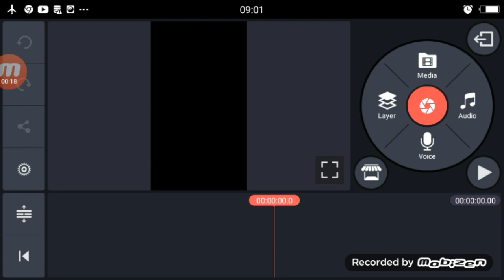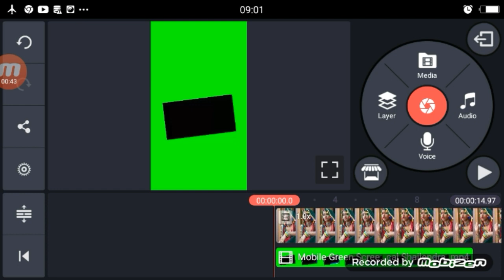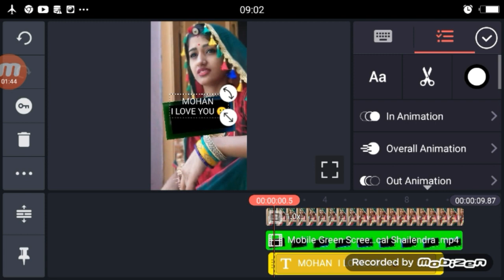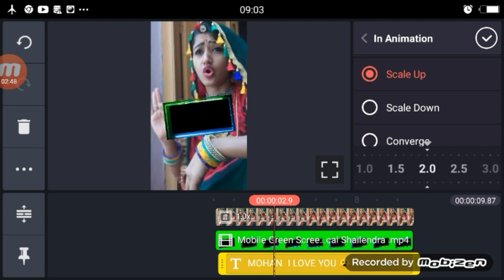TikTok Viral Girl Teja Re Thare Mandiriye Bole Koyaldi TikTok Name Art Video Editing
►your question

Teja Re Thare Mandiriye Bole Koyaldi TikTok ,

TikTok Teja Re Thare Mandiriye Bole Koyaldi TikTok ,

TikTok Viral Girl Name Art ,

TikTok Viral Girl Name Art  Video Editing ,

Name Art Video Editing TikTok ,

TikTok Name Art Video Editing Viral  ,

Teja Re Thare Mandiriye Bole Koyaldi Name Art ,

TejaReThareMandiriyeBol KoyaldiTikTok ,

1.TikTok Par Video Kis Time Upload Kare

2.TikTok Par Video Upload Karne Ke Bad 3 Lagti Mat Karna

3. TikTok Acconut Freeze Hai Ya Unfreeze Yese Pata Kare

4.TikTok Video Bana Watermark Download Kaise Kare

5 Kinemaster Download

6. TikTok Pro Account Kaise Bnanye

My Camera :-